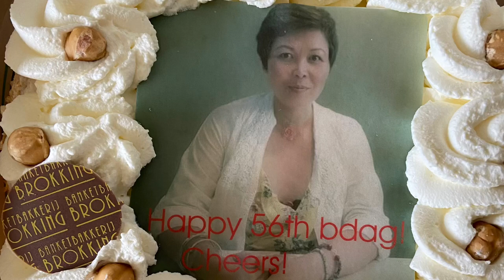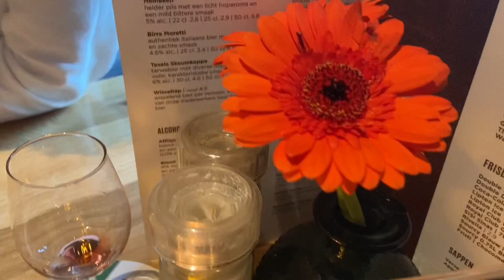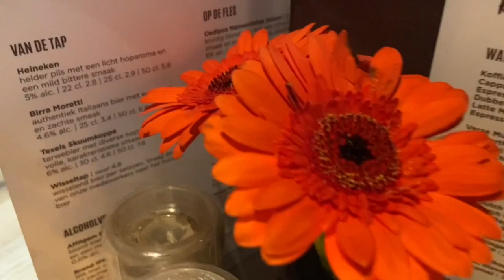Delicious date night dinner with my son on my 56th birthday.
We had so much fun. Memories for keeps.